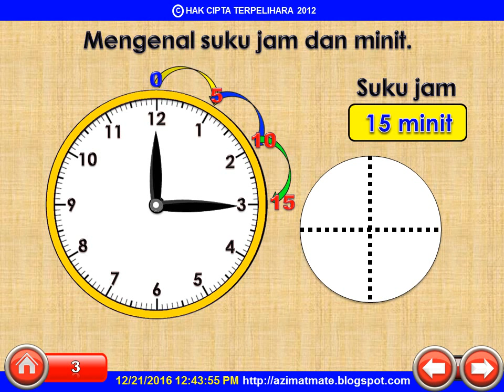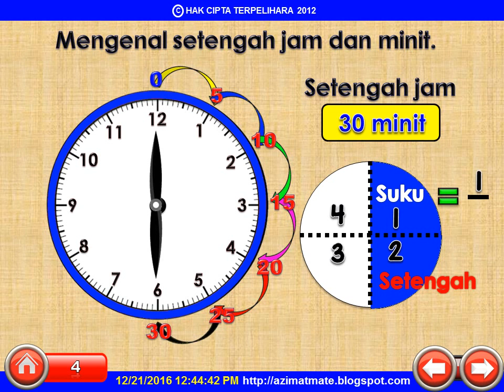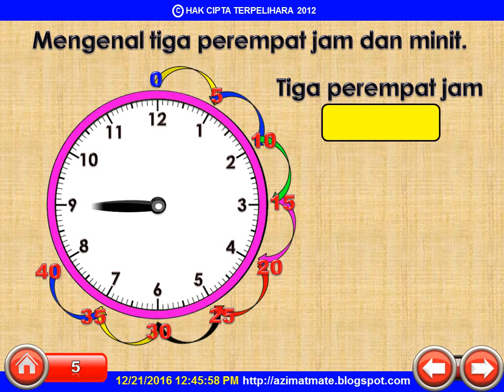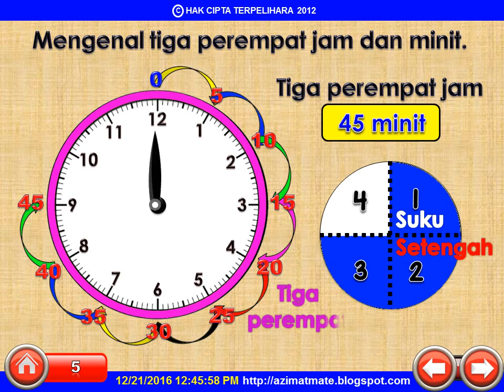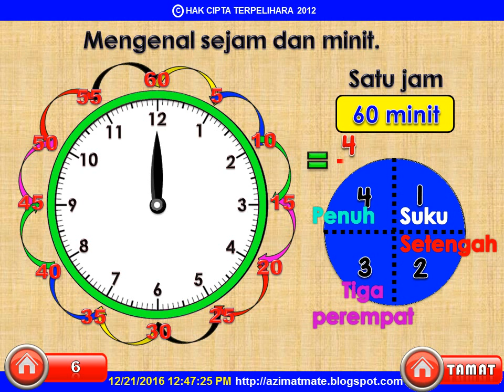TAHUN 1 : MASA DAN WAKTU (JAM, MINIT DAN PECAHAN)